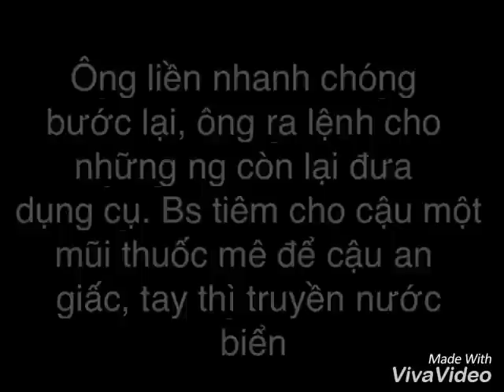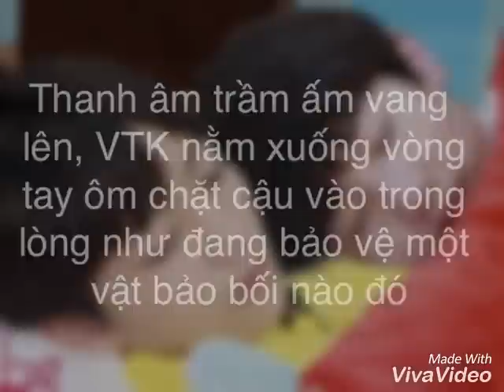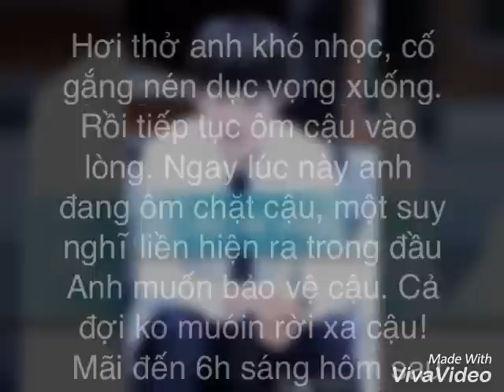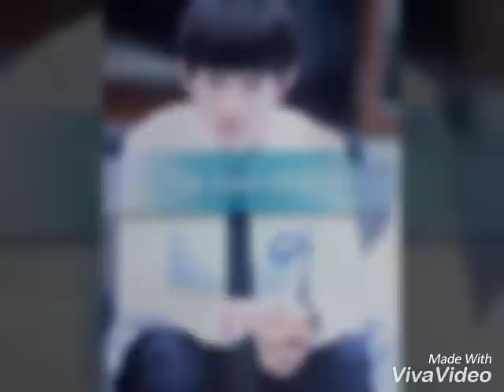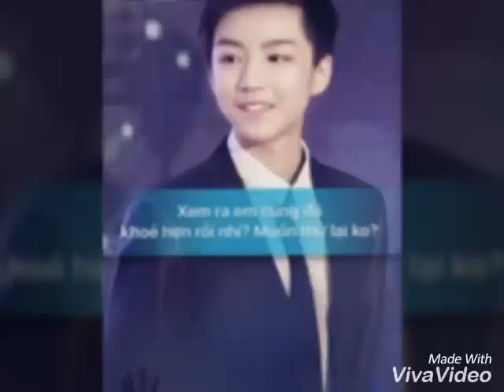(Khải-Nguyên) Bắt cóc em về làm vợ part 6